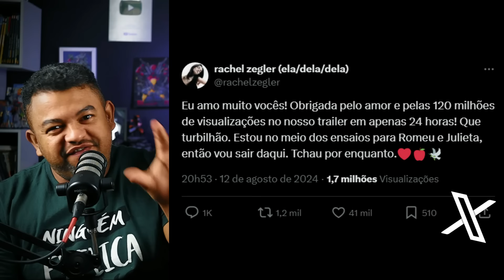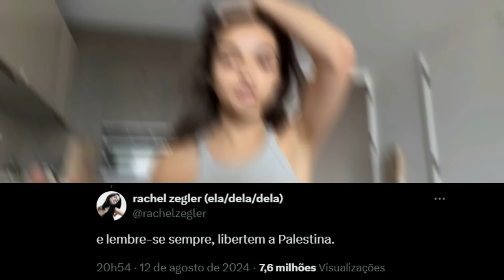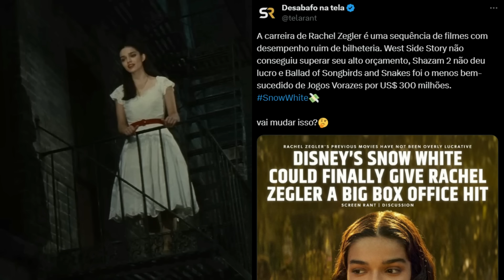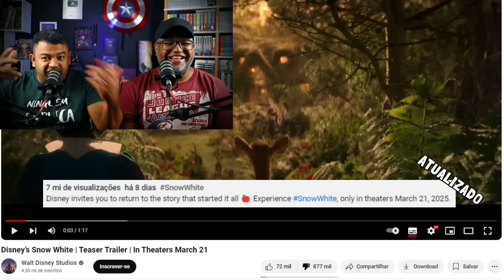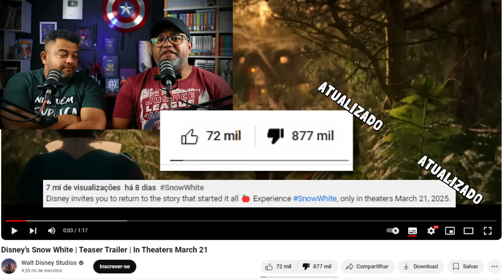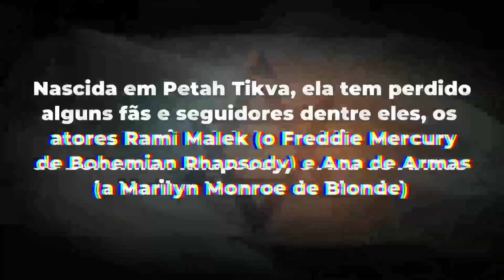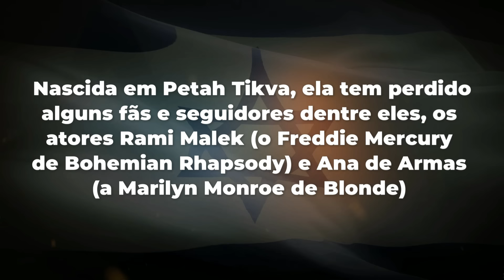BRANCA DE NEVE, RACHEL ZEGLER NÃO APRENDE NUNCA?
A ATRIZ LATINA RACHEL ZEGLER A NOVA BRANCA DE NEVE CONTINUA A CAUSAR POLÊMICA E DESSA VEZ PODE SER COM SUA PARCEIRA DE FILME

GANHE DINHEIRO EXTRA HONESTAMENTE - TRABALHE NA INTERNET DE FORMA HONESTA E SEGURA